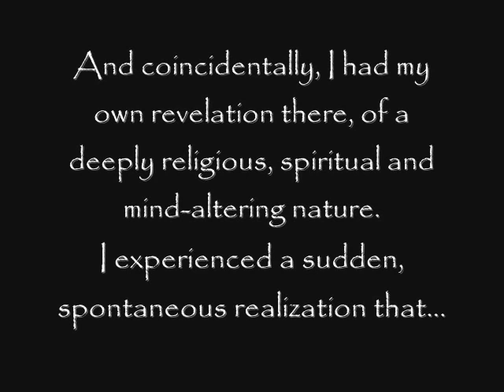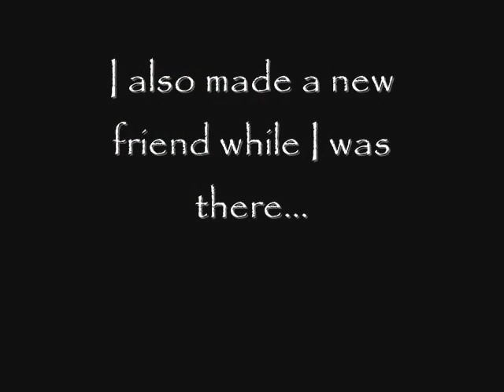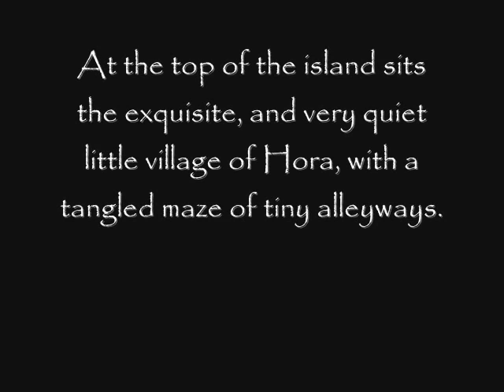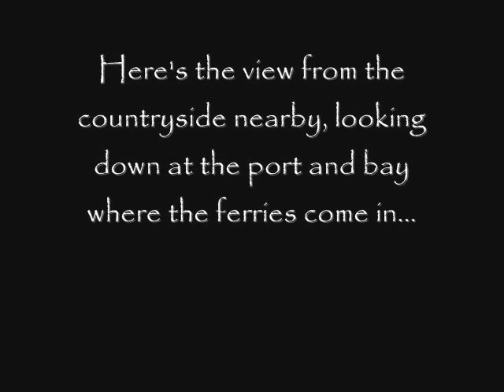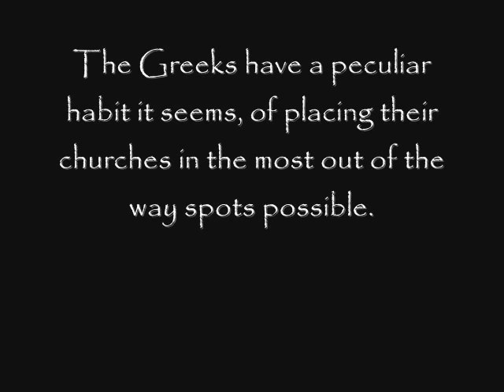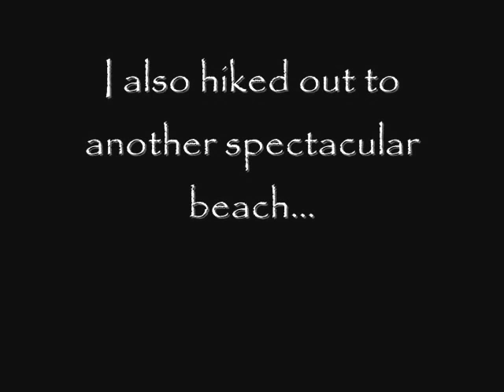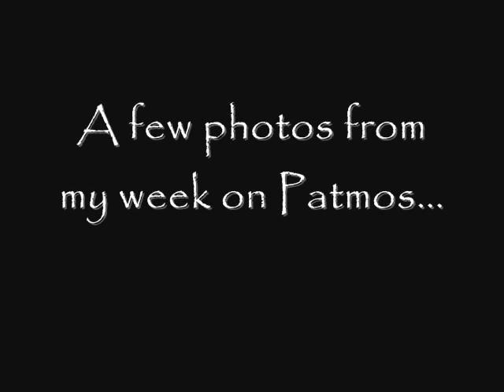Patmos, Greece: Lovely Greek Island in the Aegean Sea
My adventures on beautiful Patmos, Greece in the Aegean Sea.